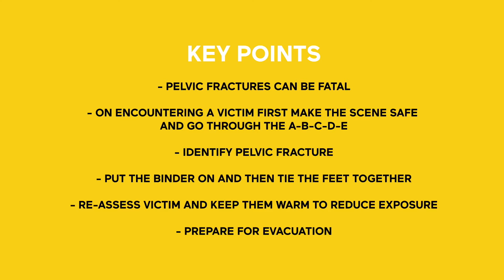PELVIC FRACTURE SPLINT | HOW TO XV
Unfortunately in skiing and snowboarding a pelvic fracture is quite possible; crashing over rocks or hitting a tree stump and this injury can be life-threatening. The good news is, it is also very easy to manage until the rescue arrives, so definitely one that is worth knowing.

So in this episode of How To we are back with expedition medic Dr. Lucy Obolensky, who takes us through the steps, what to look for, how to treat it - first with a pelvic sling, but then improvising with gear that you will have in your pack and how to manage it whilst waiting for the emergency services.

As always, I recommend attending an outdoor first aid course, the more safety cards you have up your sleeve the better.

The North Face, Rossignol & FATMAP
Edit: Tim Burgess